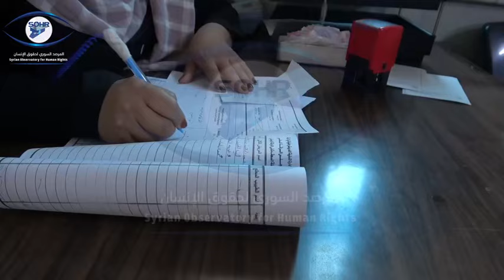عدسة المرصد السوري:المئات من المرضى من السكان المحليين والنازحين يتلقون الخدمات الطبية في مشفى الرقة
عدسة المرصد السوري: المئات من المرضى من السكان المحليين والنازحين يتلقون الخدمات الطبية في مشفى الرقة الوطني